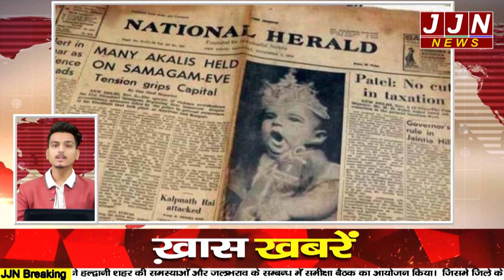आज सुबह तक की मुख्य खबरे ,Morning Bulletin 21 जुलाई 2022|| JJN News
आज सुबह तक की मुख्य खबरे ,Morning Bulletin 21 जुलाई  2022

Research/Script -  Neeraj Joshi
Anchor - Neeraj Joshi
Editor - Abhyudaya Mittal

JJN News Nainital,
JJN News,